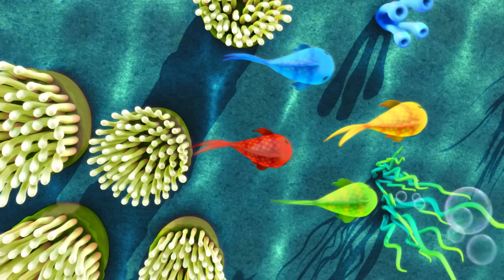Bus Wash Song | Four Hours of Little Baby Bum Nursery Rhymes and Songs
00:00 Intro
00:04 Bus Wash Song
02:06 5 Little Ducks On A Bus!
04:04 Bus Song - Different Types Of Buses!
05:56 Counting Duck Song
07:46 Wheels On The Bus
10:03 6 Little Ducks
11:58 Babies On The Bus
14:32 Color Bus
16:22 Frozen Counting Song
18:19 Five Little Ducks
20:22 Counting Fish
21:53 Color Bus
24:02 Tidy Up Bus Song
25:53 Ducks on the Bus
27:55 5 Little Ducks, Monkeys And Monsters!
30:11 Wheels On The Bus
32:29 Count To 20 Song
34:40 Calming Down Song
37:08 A Wise Old Owl
38:49 To Market To Market
40:47 Cock-a-doodle-doo
42:38 Animal Fair
44:07 Apple Song
45:35 Number 6 Song
47:25 Alphabet Party
49:47 Rub A Dub Dub
51:31 Jumping Around
53:13 Pease Porridge Hot
54:42 Number 7 Song
56:10 3 Little Kittens V3
58:52 Are You Sleeping?
1:00:42 I Love My Mummy
1:02:44 ABC Vehicles
1:04:41 Halloween Trick or Treat
1:06:38 Sports Day Song
1:08:24 Super Pig
1:10:35 Vehicle Sounds Song
1:12:35 Big or Small V2
1:14:18 Itsy Bitsy
1:16:17 Dance Like Daddy
1:18:15 Wheels on the Bus Rain Rain Medley
1:20:18 Twinkle Twinkle (Lullaby)
1:22:17 Bath Song
1:24:15 Accidents Happen V2
1:26:14 Learning to Ride My Bike
1:28:10 Driving in My Car V5
1:30:09 Swimming Song V3
1:32:09 Doctor Foster
1:33:40 Mary Had A Little Lamb V3
1:35:27 Wheels On The Bus V15
1:38:02 Butterfly Song
1:40:07 10 Little Pancakes
1:41:52 What'S The Time Mr Wolf?
1:44:05 ABC Butterfly Song
1:46:10 5 Little Monkeys Swinging In The Tree
1:48:07 No No No, I Don'T Want To Have Bath
1:50:26 Where Are You? Boo!
1:52:25 Nursery Rhymes Going Wrong!
1:54:13 10 Little Animals (From The Sea)
1:56:17 10 Little Buses V4
1:58:17 No No No! Playground (It Was "I Don'T Want To Play With Them")
1:59:47 Bake, Bake A Cake V2
2:01:45 No No No! Wash Hands
2:03:53 Peekaboo Song V1
2:05:29 Itsy Bitsy Spider V3
2:07:24 Humpty Dumpty V3
2:09:15 Baa Baa Black Sheep V4
2:11:07 5 Little Speckled Frogs V2
2:14:02 Twinkle Twinkle Little Star V5
2:16:18 10 In The Bed V2
2:18:59 ABC Balloons
2:21:11 Bath Song V3
2:23:09 10 Little Babies V3 (Waterpark)
2:24:58 Getting Dressed V3 (UK and US)
2:26:57 The Monster Dance
2:28:46 Cute Animals Song
2:30:36 Halloween Is Dress Up Time
2:32:30 Rock-A-Bye Baby V2
2:34:52 Shapes Song V4
2:36:44 Peekaboo Song V3
2:38:41 Song About Trucks
2:40:25 Try Some Vegetables
2:42:50 Sunny Days
2:44:39 Teddy Bear Song V2
2:46:42 Color Planes
2:48:48 Wheels On The Bus V20 Underwater
2:51:26 10 Rockets
2:53:45 Tractor Song V2
2:55:49 Christmas Finger Family
2:58:03 Yummy Vegetables
2:59:55 Bingo V3
3:02:41 10 Little Dinosaurs V2
3:04:29 3 Little Kittens and Puppies
3:06:46 5 Little Speckled Frogs V3
3:09:40 Balloon Race Song
3:11:41 Hello Song V2
3:13:38 10 Little Sea Horses
3:15:33 10 Little Fishes V2
3:17:20 Choo Choo Train V2
3:19:49 Please, Thank You And Sorry Song
3:21:46 I'm Hungry, Munch Munch Munch
3:23:55 Little Bee Song V2
3:25:50 Number 10 Song
3:27:38 Ready Or Not
3:29:31 Rain Rain Go Away V2
3:31:50 Trains Song 1-10
3:33:51 The Sun In The Sky Is Round And Yellow
3:36:07 The House That Jack Built
3:39:13 Little Boats
3:41:24 Looking After Baby V2
3:43:36 Down By The Bay V2
3:45:38 Hide And Seek V2
3:47:44 Fun At The Fair
3:49:45 Animal Rescue
3:51:46 Color Baby Shark
3:54:00 Rainbow Hopping Bunnies Happy Easter
3:56:19 ABC Phonics Animals Song
3:58:29 John Jacob Jingleheimer Schmidt
4:01:12 Splashing in Puddles
4:03:12 Driving In My Car V4
4:05:17 Bath Time Song
4:07:21 Days Of The Week